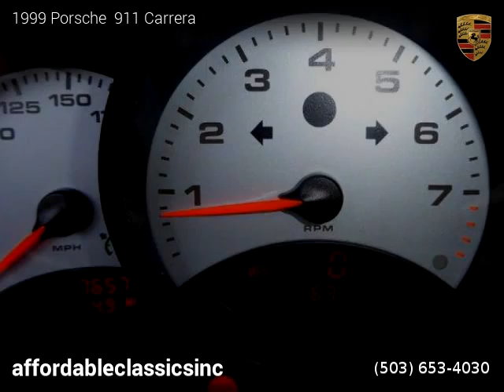1999 Porsche 911 - affordableclassicsinc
affordableclassicsinc
19895 Se Mcloughlin Blvd

1999 Porsche  911

Clean title, No Warranty, Manual, Black exterior, Black interior, Convertible, 2 doors, 6 cylinders, Gasoline.